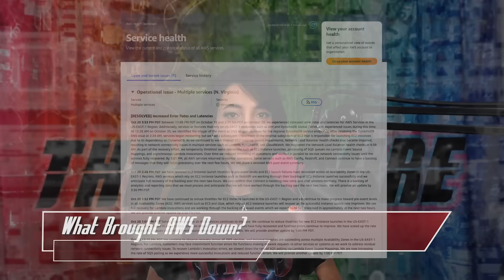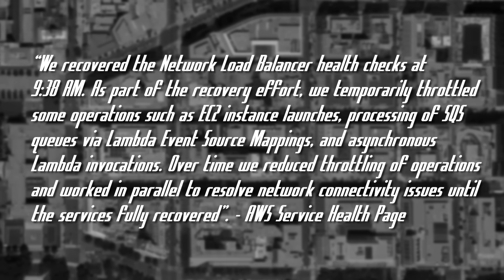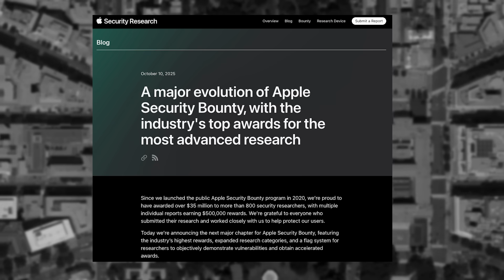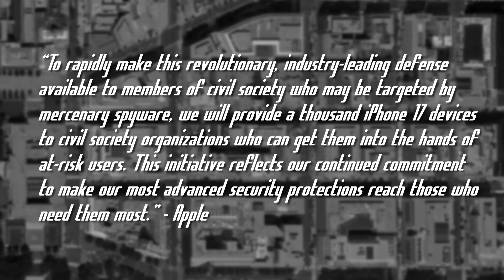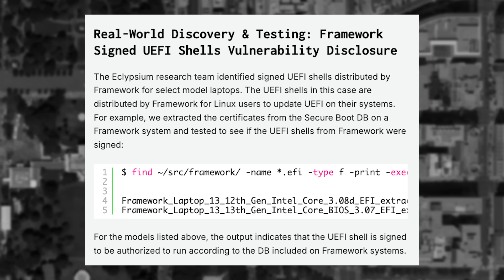Framework Computer Users Are At Risk! - Threat Wire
00:00  0 - Intro
00:12 1 -  What Brought AWS Down?
01:59 2 - Apple Increasing Bounty Payouts
03:44 3 - Framework Vulnerability Is In Production
05:17 4 - Outro

LINKS
🔗 Story 1: What Brought AWS Down?